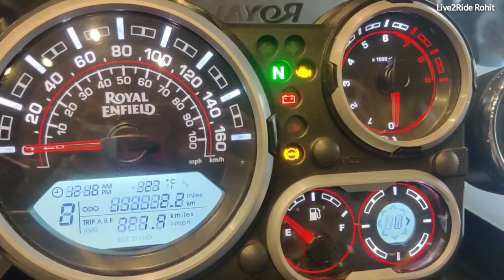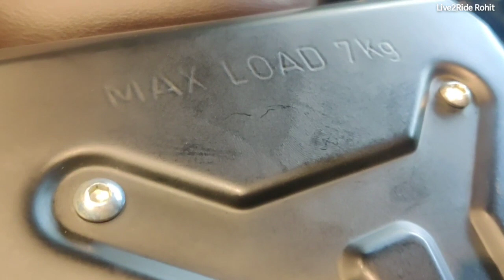Himalayan 2021 Bs6 I First Look I Details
2021 Royal Enfield Himalayan First Look details I have captured in this Video